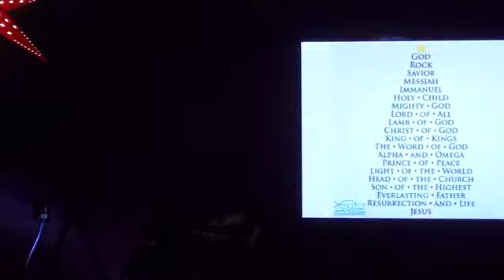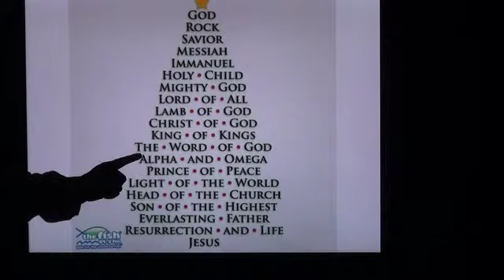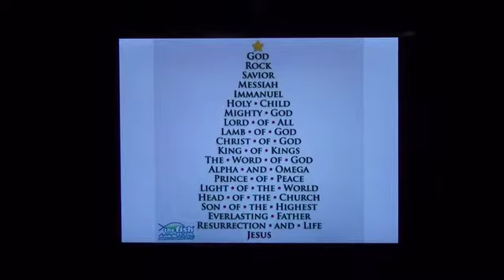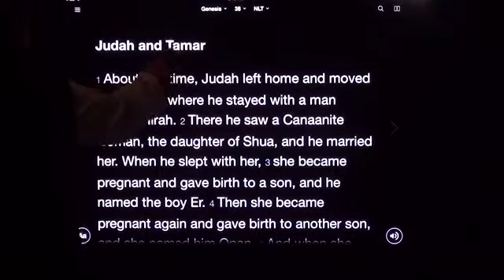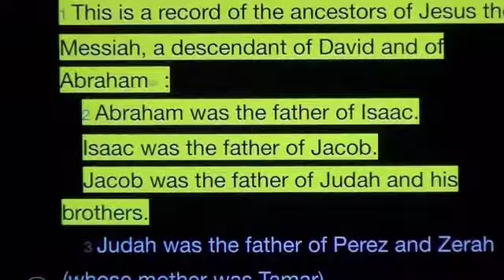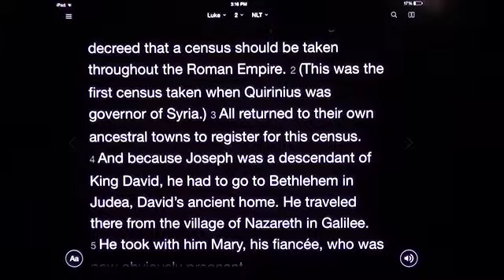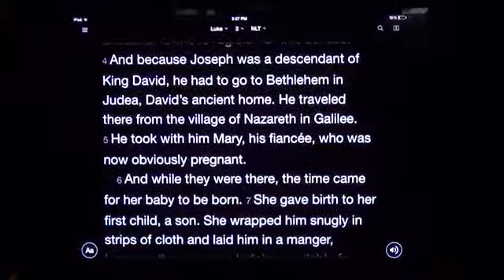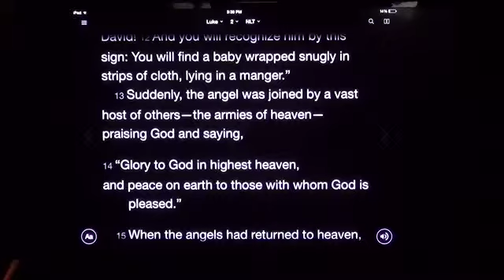El nacimiento trascendente de Jesucristo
Génesis 38
Judá y Tamar

Mateo 1:1-7

Antepasados de Jesús el Mesías
1 El siguiente es un registro de los antepasados de Jesús el Mesías, descendiente de David y de Abraham[a]:

2 Abraham fue el padre de Isaac.
Isaac fue el padre de Jacob.
Jacob fue el padre de Judá y de sus hermanos.
3 Judá fue el padre de Fares y de Zera (la madre fue Tamar).
Fares fue el padre de Hezrón.
Hezrón fue el padre de Ram.[b]
4 Ram fue el padre de Aminadab.
Aminadab fue el padre de Naasón.
Naasón fue el padre de Salmón.
5 Salmón fue el padre de Booz (su madre fue Rahab).
Booz fue el padre de Obed (su madre fue Rut).
Obed fue el padre de Isaí.
6 Isaí fue el padre del rey David.
David fue el padre de Salomón (su madre fue Betsabé, la viuda de Urías).
7 Salomón fue el padre de Roboam.
Roboam fue el padre de Abías.

Deuteronomio 23:2

2 »No se admitirá en la asamblea del Señor a ningún hijo ilegítimo ni a sus descendientes hasta la décima generación.

Lucas 2:1-14

Nacimiento de Jesús
2 En esos días, Augusto, el emperador de Roma, decretó que se hiciera un censo en todo el Imperio romano. 2 (Este fue el primer censo que se hizo cuando Cirenio era gobernador de Siria). 3 Todos regresaron a los pueblos de sus antepasados a fin de inscribirse para el censo. 4 Como José era descendiente del rey David, tuvo que ir a Belén de Judea, el antiguo hogar de David. Viajó hacia allí desde la aldea de Nazaret de Galilea. 5 Llevó consigo a María, su prometida, cuyo embarazo ya estaba avanzado.

6 Mientras estaban allí, llegó el momento para que naciera el bebé. 7 María dio a luz a su primer hijo, un varón. Lo envolvió en tiras de tela y lo acostó en un pesebre, porque no había alojamiento disponible para ellos.

Pastores y ángeles
8 Esa noche había unos pastores en los campos cercanos, que estaban cuidando sus rebaños de ovejas. 9 De repente, apareció entre ellos un ángel del Señor, y el resplandor de la gloria del Señor los rodeó. Los pastores estaban aterrados, 10 pero el ángel los tranquilizó. «No tengan miedo —dijo—. Les traigo buenas noticias que darán gran alegría a toda la gente. 11 ¡El Salvador —sí, el Mesías, el Señor— ha nacido hoy en Belén, la ciudad de David! 12 Y lo reconocerán por la siguiente señal: encontrarán a un niño envuelto en tiras de tela, acostado en un pesebre».

13 De pronto, se unió a ese ángel una inmensa multitud —los ejércitos celestiales— que alababan a Dios y decían: